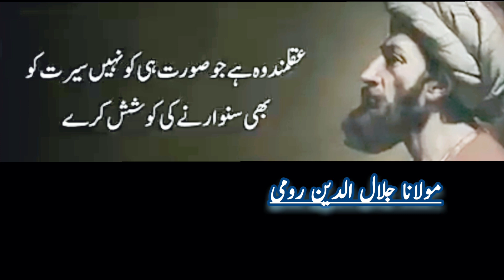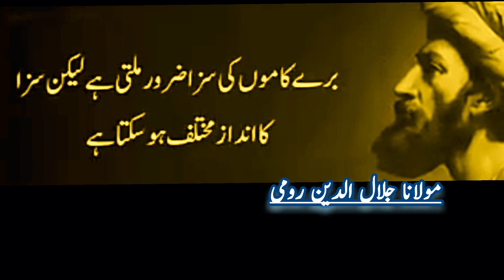kam kii batyy hn || zarur suny || Achy batynn